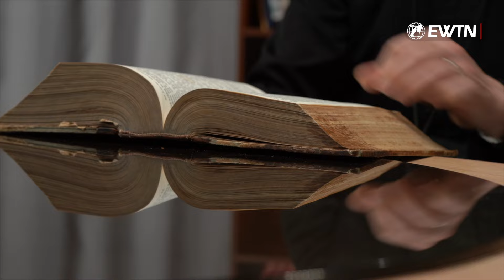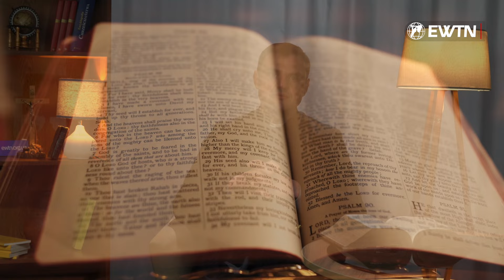Книги Самуїла.📚Передача «Пізнаємо Біблію»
❓Централізована влада в Ізраїлі та встановлення монархії.
❓Історія Самуїла.
❓Історія Саула.

✅ Про це в НОВОМУ ВИПУСКУ

Дізнайтесь ще більше цікавого про Святе Письмо в новому випуску

📚Тема 36. Книги Самуїла.📚Передача «Пізнаємо Біблію»

🎙Ведучий та упорядник тем директор Католицького телеканалу о. Олександр Зелінський ОМІ

📌 Програму зроблено на підставі книги "Ключ до Біблії. Старий Завіт" Антоніо Джирланда

Запрошуємо до перегляду !